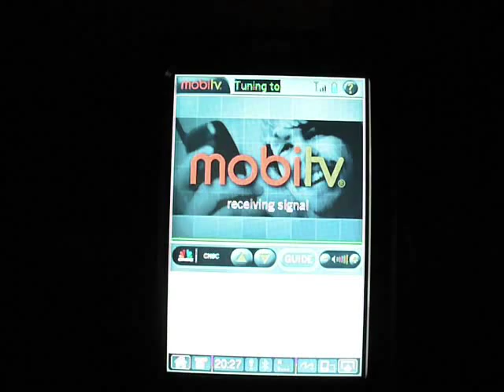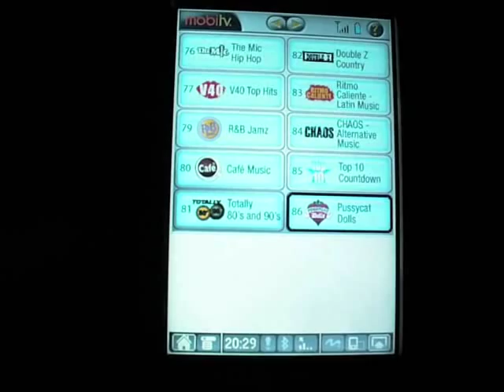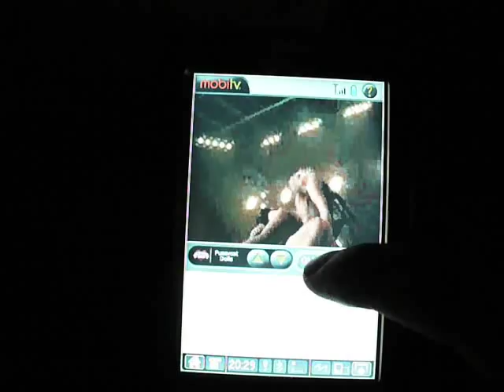mobitv on palm tx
aplicación que nos permite ver varios canales de televisión online por el movil,